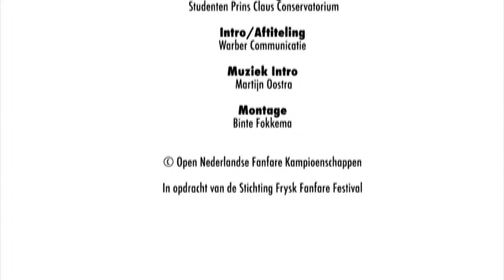ONFK 2018 - De Eendracht/Excelsior - Hardenberg/Bruchterveld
"De Eendracht/Excelsior" Hardenberg/Bruchterveldspilet ûnder lieding fan Gerben Pol: Valerius Variations (Philip Sparke) op it ONFK 2018  yn de Lawei Drachten.